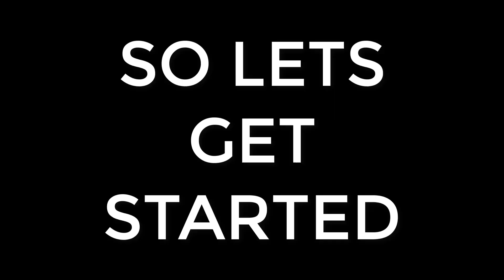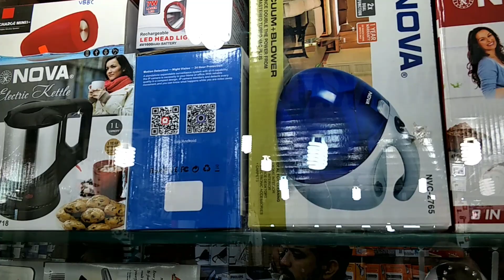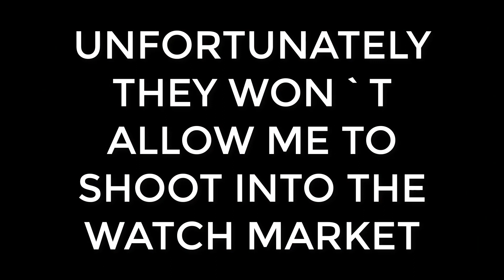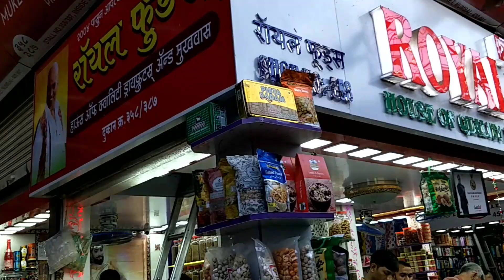Cheapest Market in Mumbai | Manish Market | Sahara Market | Mohammad Ali Road|Crowford Market Mumbai